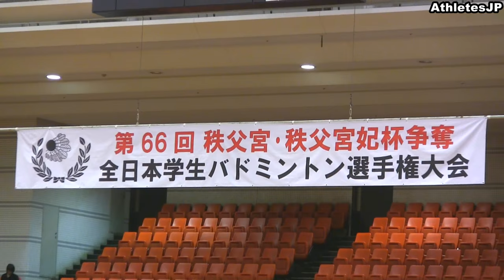【バドミントン】インカレ男子ダブルス決勝【早稲田大学 vs 早稲田大学】Intercollegiate Badminton Championships Japan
【中里裕貴/富岡寿将（早稲田大学） vs 古賀輝/齋藤太一（早稲田大学）】　インカレ第６６回全日本学生バドミントン選手権大会,秩父宮・秩父宮妃杯争奪。エディオンアリーナ（大阪府立体育館）

【バドミントン】インカレ男子シングルス決勝【 西本拳太vs 五十嵐優（中央大学）】Badminton Japan

【バドミントン】インカレ女子ダブルス決勝【筑波大学 vs 北翔大学 】Badminton Japan

【バドミントン】インカレ女子シングル決勝【朝岡依純（龍谷大学） vs 杉野文保（龍谷大学） 】Badminton Japan

★わかやま国体
■成人男子決勝
バレーボール国体決勝【FC東京 vs 東レアローズ】わかやま国体 Volleyball V.Premier League Japan Final FC-Tokyo vsToray Arrows

バレーボール サントリー東福岡 スパイク練習！柳田将洋 ハイキュー黒鷲旗Volleyball Spikes Haikyuu Suntory Sunbirds - Higashi Fukuoka

石川 祐希 スパイク集！全日本男子バレーボール Spiking Volleyball Technique Yūki Ishikawa　龍神Nippon

バレーボール 高校総体 決勝【九州文化学園vs文京学院大女子★1set】インターハイ　Volleyball High School Women's Championship Japan

バレーボール【金蘭会vs八王子実践1set】宮部 藍梨インターハイ Volleyball High School Women's Championship Japan Airi Miyabe

バレーボール 柳田将洋 スパイク集！Spiking volleyball technique Prince of Volleyball Masahiro Yanagida　全日本　サントリー

インターハイ【壮絶ラスト1秒】ハンドボール女子決勝★2【四天王寺vs高松商業】Handball Women's High School Championships Japan

【死闘】男子バレー決勝★5【駿台学園vs大塚】高校総体インターハイ ハイキュー Volleyball High School Men's Championship Japan　haikyuu

ハンドボール インターハイ 決勝★1【藤代紫水vs 法政大学第二】高校総体 Handball Men's High School Championships Japan

女子バレープロリーグ王者vs春高バレー王者【NECレッドロケッツvs 金蘭会】黒鷲旗 ハイキューVolleyball

ハイキュー 豪快スパイク練習！バレーボールVolleyball Spikes Haikyuu 堺ブレイザーズ サントリー　男子バレー ファイナル6

女子バレー 高校総体2015準決勝★1【九州文化学園vs京都橘】インターハイ Volleyball High School Women's Championship Japan